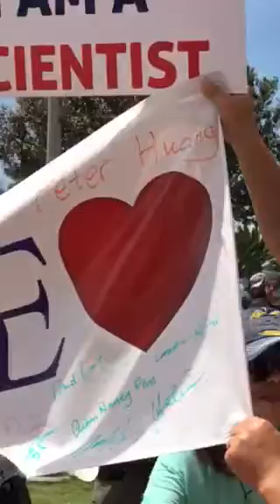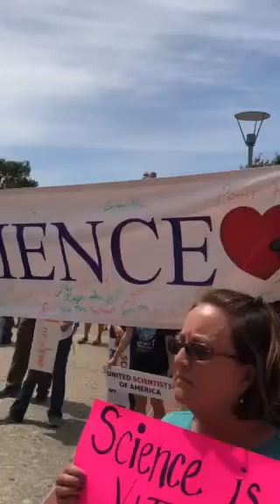Dr. Peter Huang, a representative of SABPA, spoke at March for Science San Diego